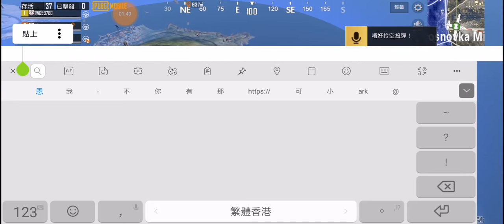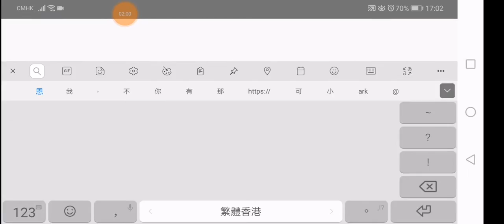Pubg 娛樂模式 老大？，，（1）(1)